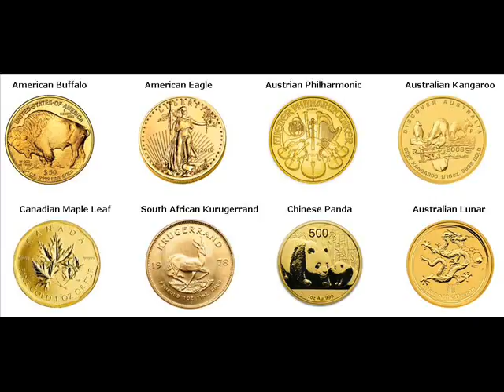Gold Bars For Sale Lewisville Lafayette Arkansas